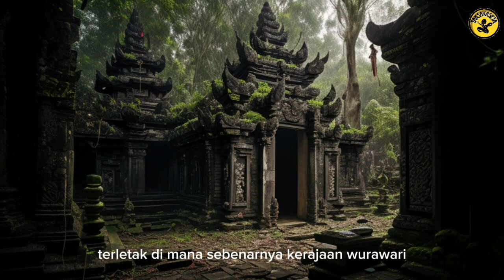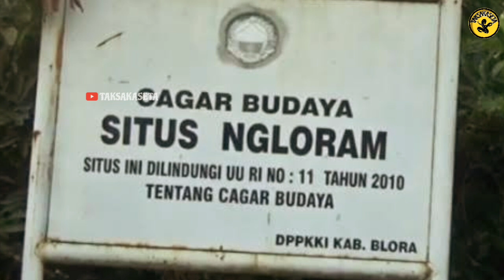Sejarah Kerajaan Lwaram: Raja Wurawari penakluk Mataram kuno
Haji Wurawari, seorang vassal pada zaman kerajaan Mataram kuno dan Sriwijaya, memiliki ambisi besar untuk menjadi penguasa Kerajaan Mataram Kuno. Namun, ambisinya pupus karena raja Darmawangsa Teguh memilih Pangeran Airlangga dari Pulau Bali sebagai penggantinya. Motif dendam mungkin mendorongnya, karena raja Darmawangsa menolak lamarannya. Haji Wurawari, dengan dukungan Sriwijaya, menyerang ibukota Mataram Kuno dan berhasil menghancurkannya. Serangan mendadak itu membuat Airlangga melarikan diri, dan Haji Wurawari keluar sebagai pemenang.